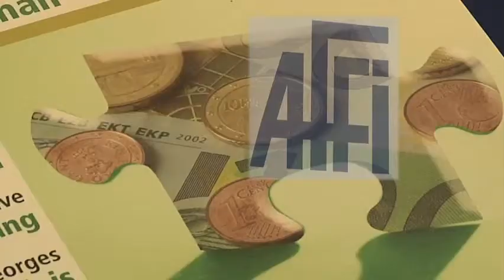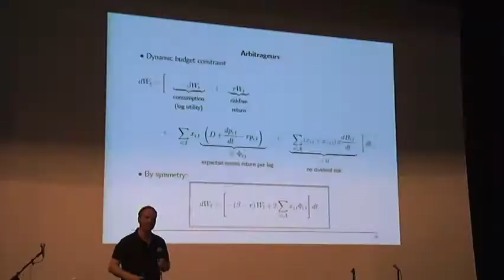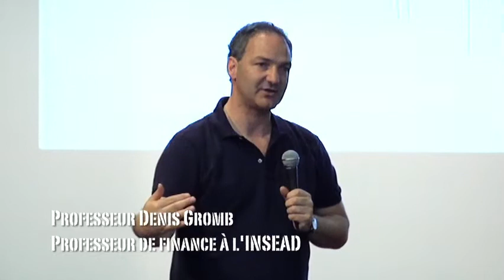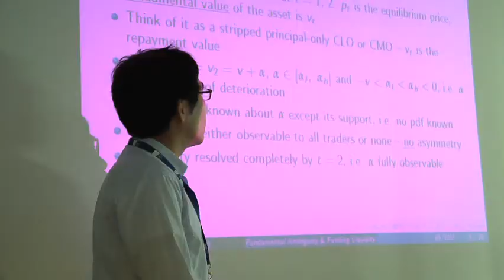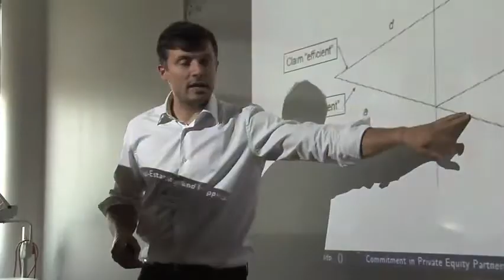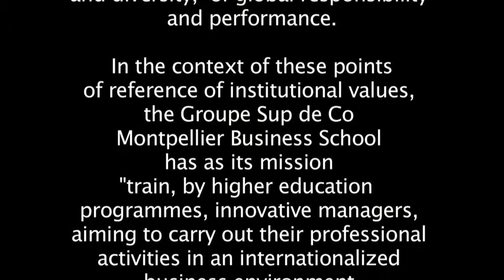AFFI - 28th International Conference of French Finance Association (Montpellier)